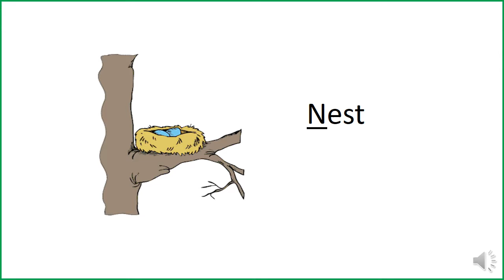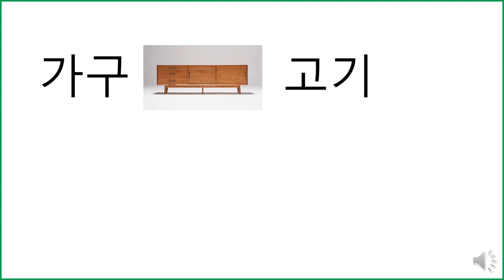[Learning Korean Language] Korean Alphabet Hangul ㄱ ㄴ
ㄱ or ㄴ? Confused? Watching this will help you remember which is which! ^ ^